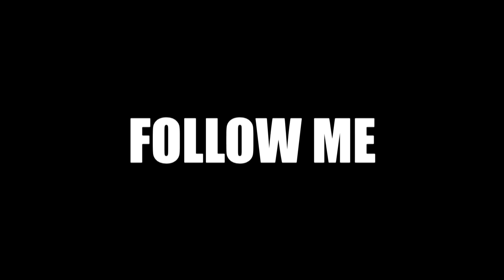Ant Squirting VENOM?! | Pseudoneoponera rufipes (Antkeeping)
Hello guys :)

Here is the video of one of my Pseudoneoponera rufipes (Ex Pachycondyla rufipes) worker squirting some foam/venom around.

Here is an interesting lecture

Abdomen morphology and venom characteristics of a foaming ant
(Pachycondyla sp.) from Cambodia

In most aculeate hymenopterans, venom is delivered via the sting, which plays a central role in predation and defense. Some ants, however, display extreme modifications of the venom apparatus. Pachycondyla rufipes, a little-studied ant found in Southeast Asia, can deliver its venom not just as a liquid through its sting but also as a thick foam emitted when the sting is retracted. Foam production and function has been well studied in other animals, for example the shelters of spittlebug nymphs and egg rafts of frogs, but it is unclear how or why P. rufipes produces its foam venom. To address this gap, we studied the functional morphology of these foaming ants, the chemistry of their venom, and the mechanical properties of the resulting foam. Using a combination of high-speed videography, light and electron microscopy, and X-ray microtomography, we examined the musculoskeletal and glandular morphology of the abdomen to better understand the mechanism of foam delivery. We found that the venom sac is one of the largest structures in the abdomen, extending three-quarters of its length. Large intersegmental muscles telescope the abdominal segments and appear to facilitate aeration of the venom as it leaves the ant with a volumetric flow rate of approximately 35 mm3 sec-1 of foam. Manual aeration of the venom of non-foaming ants (Odontomachus brunneus and Diacamma sp.) indicated that the chemistry of P. rufipes venom might also contribute to its foaming behavior. Rheology measurements show that foam venom is a viscoelastic solid, exhibiting and an elastic shear modulus of ~100 Pa and a breaking stress in shear of ~30 Pa. The chemical and mechanical properties of the foam provide evidence that the foam may function not as a chemical defense against predators but as a mechanical restraint to trap nest invaders or other predators.

Another one from Alex Wild

MUSIC

1) North Sea (Riot)

2) Taking a Beating (Ethan Meixsell)

FAQ

ACCESSORIES

- Test tubes: £0.185 Each or £0.23 Each

- Anti escape barrier

- Heating cable + Thermostat

- Tubing Connections for Test tubes/Nests/Outworlds

- Macro lenses for smartphone

HONEY

- Tropical forest organic honey (Harvested from wild bees)

LIVE FOOD

EXTRAS

- 3D Printer

- PLA Filament: White Wood